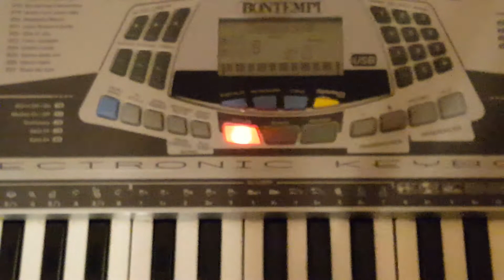Keyboard Bontempi PM 678 Factory Demo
Romanian Keyboards Demo

61 keys, 100 sounds, 50 rhythms, 6 DJ styles, 32 pre-recorded songs, 6 accompaniment sounds
PC connection by USB (MIDI)